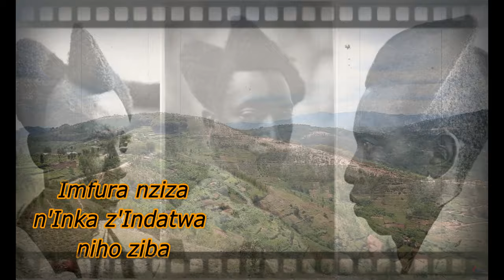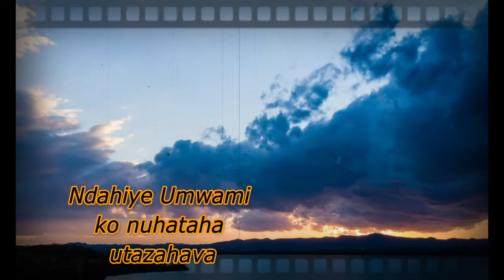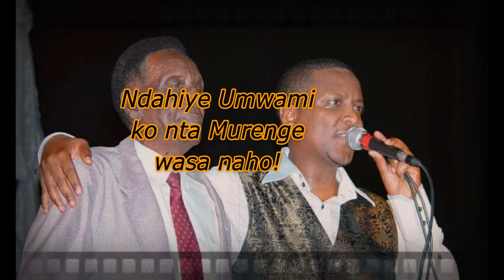KAMONYI NZIZA - New VidLyrics - Massamba Intore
- Audio: Aron Tunga
- Back Vocals: Bill Ruzima
- Video lyrics: Imitari.rw ( Lucky Murekezi )